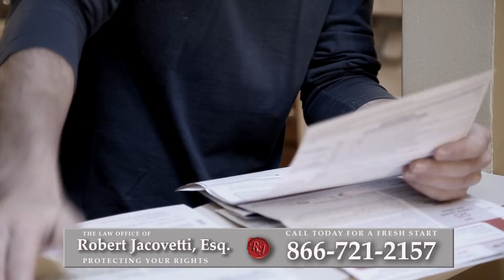Bankruptcy Attorney Montauk, NY | Best Way to Reduce Debt